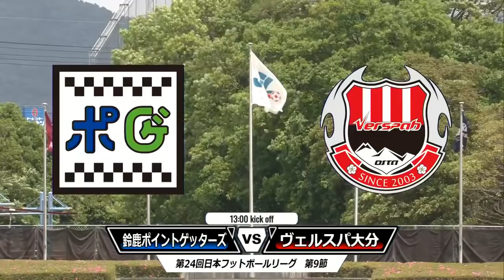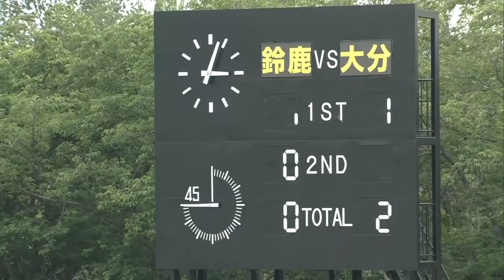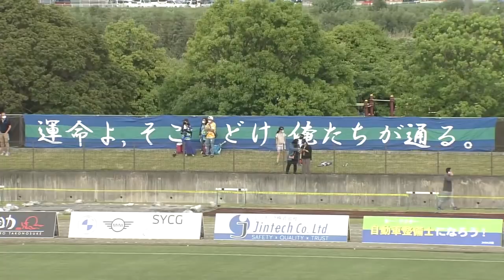JFL 第9節 鈴鹿ポイントゲッターズ vs ヴェルスパ大分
会場：上野運動公園競技場
※キックオフは13時を予定しています。

実況　中久木大力（三重テレビ）
解説　伊賀くノ一
　　　　作間琴莉（現役選手 Cap）
　　　　那須麻衣子（OG）

【マッチデースポンサー】
船谷ホールディングスグループ

【YouTubeスポンサー】
利回りくん

お気に入り登録をお願い致します。